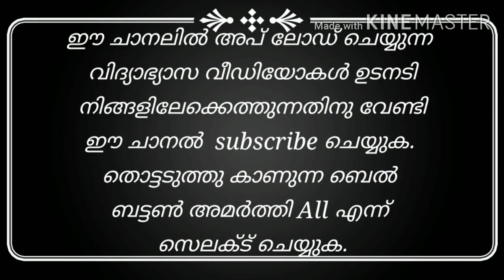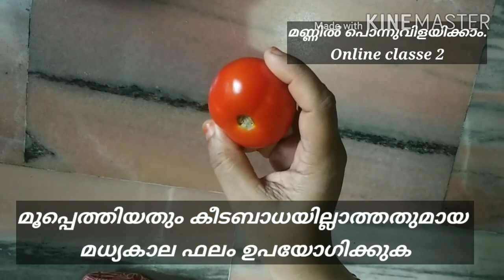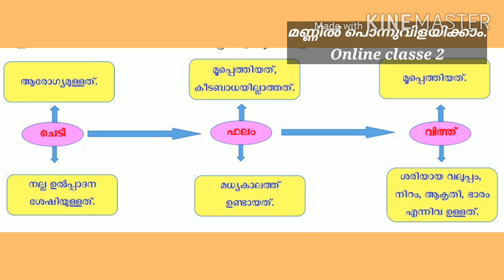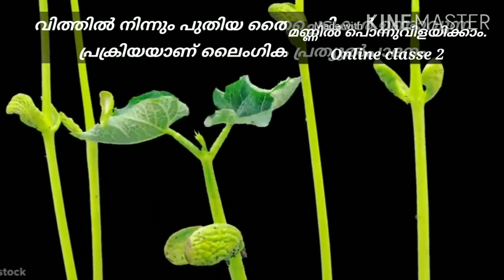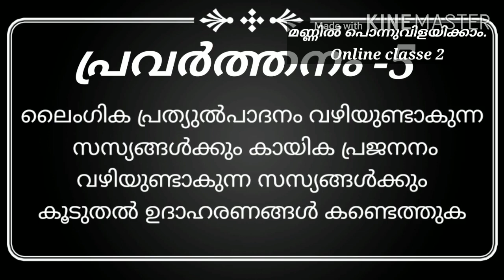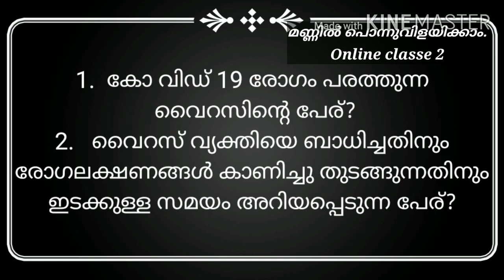മണ്ണിൽ പൊന്നു വിളയിക്കാം./Online class-2/അടിസ്ഥാന ശാസ്ത്രം class 7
This is online class of Kerala syllabus standard seven basic science chapter 1 reaping Gold from Soil.

It is prepared according to modern syllabus and includes modern learning styles.

It is very easy to understand and scheduled as periods.